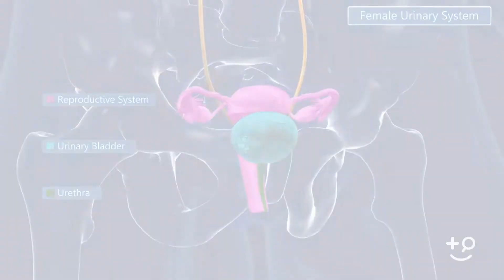Urinary Track Infections (UTIs) in 3 Minutes: Symptoms, Causes, and Treatment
Urinary tract infections (UTIs) can range from very uncomfortable to mercilessly painful. Understanding more about UTIs can help us learn how to treat and response to them. Urologist Dr. Karyn Eilber explains about the different type of UTIs, how to recognize if you have one, what causes them, and how to treat them.

00:00 Types of UTIs
00:43 More Common in Women
00:59 Symptoms
01:30 Causes
02:12 Prevention/Treatment

About Dr. Karyn Eilber
Dr. Eilber is one of only 9% female urologists in the United States and is board certified in both Urology and Female Pelvic Medicine and Reconstructive Surgery. She is an Associate Professor of Urology and Obstetrics and Gynecology at Cedars-Sinai Medical Center in Los Angeles where she is also the Associate Director of the Urology Residency Training Program and Co-director of the Female Pelvic Medicine and Reconstructive Surgery Fellowship Training Program.

Prior to joining Cedars-Sinai, Dr. Eilber practiced at Memorial Sloan-Kettering Cancer Center where she gained extensive experience in pelvic reconstruction following cancer treatment. Also at that time, she held a dual appointment as an Assistant Professor at Weill Medical College at Cornell University.

Dr. Eilber’s clinical and research focus has been in the areas of urogynecology and voiding dysfunction. She has published multiple peer reviewed manuscripts and is co-editor of The Use of Robotic Technology in Female Pelvic Floor Reconstruction . In addition to being a member and past-president of the Los Angeles Urologic Society, Dr. Eilber is a member of the American Urological Association, the Society of Urodynamics, Female Pelvic Medicine & Urogenital reconstruction, and the Society of Women in Urology. She is an invited lecturer and presenter at local, national, and international conferences on the subjects of male and female voiding dysfunction, female sexual dysfunction, and pelvic reconstructive surgery.